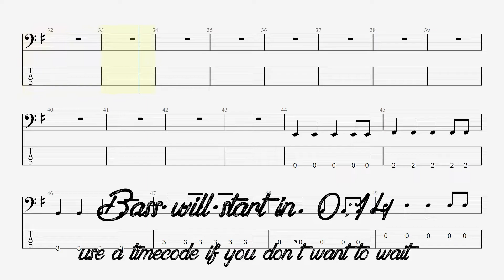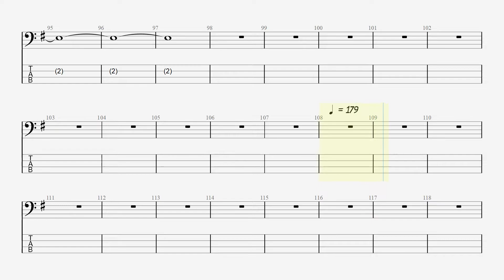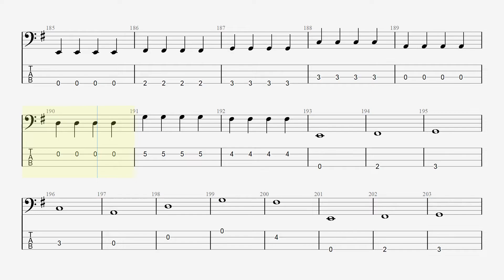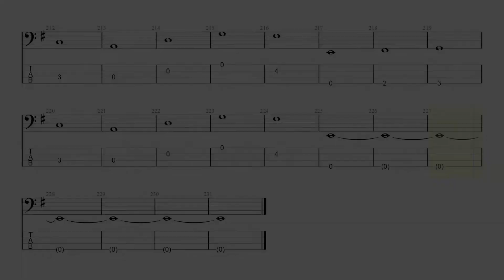65daysofstatic - Radio Protector (bass tab)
00:59 - Bass line starts

Bitcoin - 3FooYugEuhBNtPdN14DZHBRdVt889XAYai